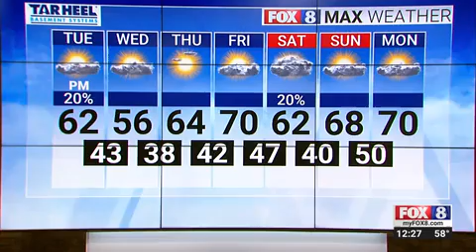Weather Forecast- Katie Garner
FOX8 Noon News
04/14/20